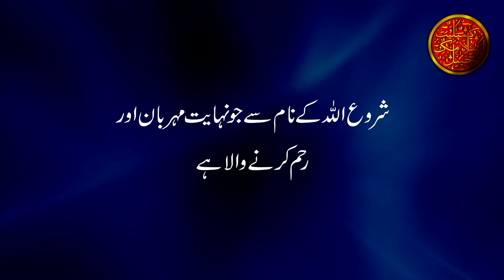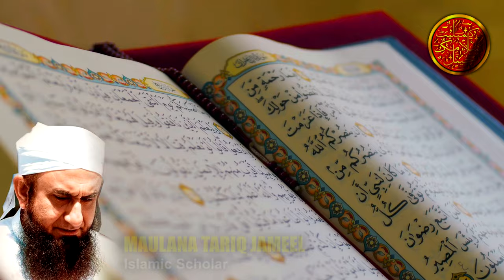Nabi Paak ﷺ Ki Tahajjud Ki Namaz Ka Tareeqa Aur Tadaad by Maulana Tariq Jameel - Namaz e Tahajjud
Tahajjud Ki Timing Rakat Waqt Niyat
Tahajjud Ka Tariqa Nabi (ﷺ) Se Saabit || Short Bayan || Maulana Tariq Jameel
Tahajjud Ki Namaz Ka Tarika Aur Us Ki Fazilat
Tahajjud ka Waqt kab se kab tak hai?
tahajjud ki namaz ka waqt
Tahajjud Ki Namaz Mai Kitni Rakatein Hain Aur Iska Tareeqa Kya Hai
Complete Islamic Channel brings you the latest and high quality Islamic Audio Speeches of well known Islamic Scholar "Maulana Tariq Jameel" for the sake of education. Our mission is to provide you the best quality and life changing speeches to spread peace and love all across the globe. We will provide you the best digital audio quality speeches to listen and share with your family and friends. We mixes sound with many latest digital audio tools and software  to give you more clear and heart melting sound with out any annoying background sounds, pops & clicks. We are doing hard to give you the best but we will glad to receive your suggestions and feedback for our betterment.